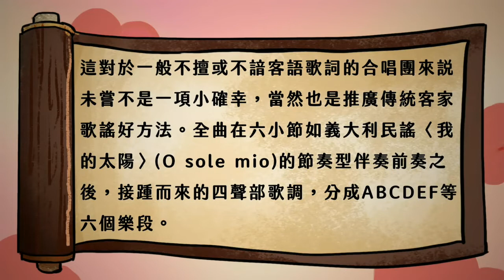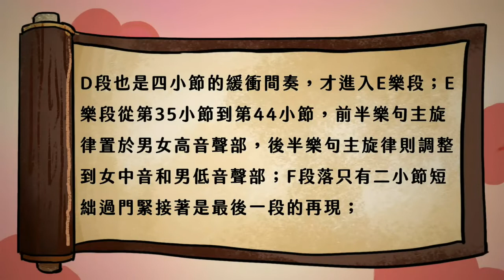【客家合唱比賽指定曲 詮釋賞析】糶酒歌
你是否了解你所演唱的歌曲呢？
你知道這首歌曲在唱什麼嗎？

點👆🏻進這部影片準沒錯～
看完絕對會讓你唱得更有感情更有深度💗

我們準備了九部賽事指定曲解析影片，將陸續發佈，請大家持續鎖定活動粉專，千萬不要錯過囉！

撰文解析 /
旁白 /